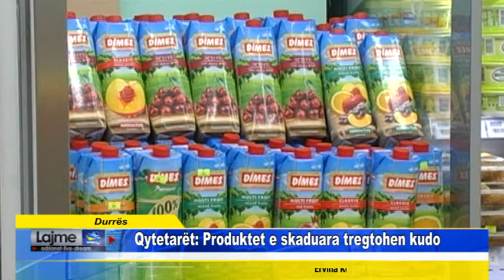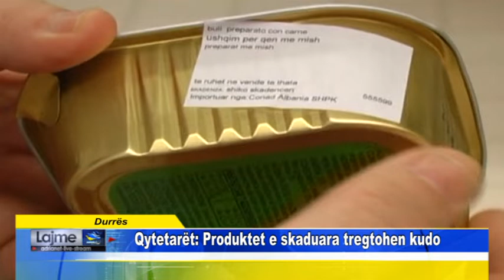Durrës Qytetarët Produktet e skaduara tregtohen kudo